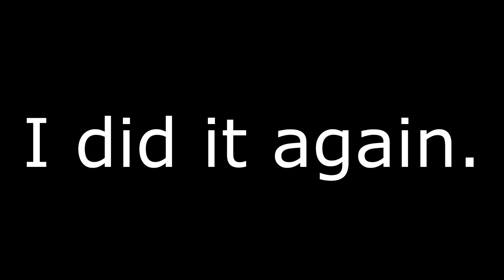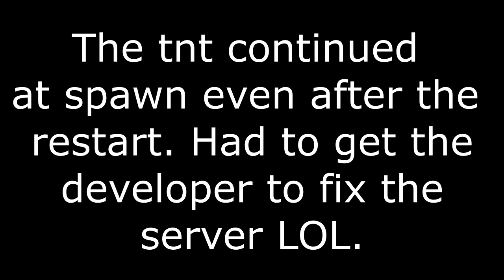NO LONG TERM DAMAGE (CRASHED THE SERVER)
👍 999 likes?
☠ u better subscrib or i will rek ur minecraft server. ☠

🎵 Songs in Order by the Video 🎵

💻 PC Specs:
Video Card - EVGA - GeForce GTX 960 4GB FTW ACX 2.0+ Video Card
Motherboard - ASRock - H97M PRO4 Micro ATX LGA1150 Motherboard
RAM - Corsair - Vengeance Pro 16GB (2 x 8GB) DDR3-1600 Memory
HDD - Seagate - Barracuda 1TB 3.5" 7200RPM Internal Hard Drive
PSU - EVGA - SuperNOVA NEX 650W 80+ Gold Certified Fully-Modular